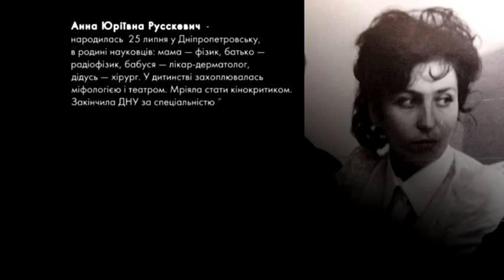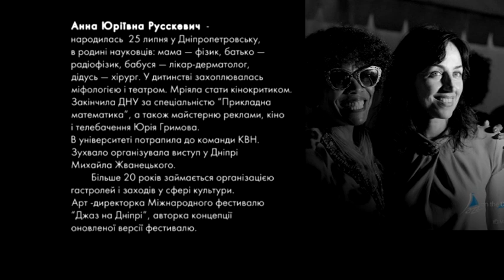Пані та Панове. Анна Русскевич. Культурний агент